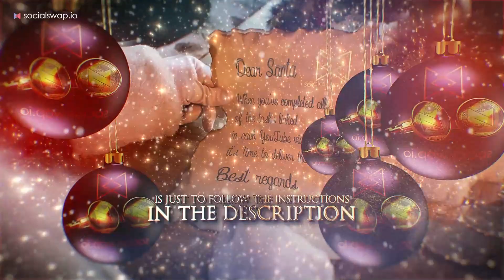Christmas Special Number Six I SocialSwap.io Cuff Buttons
🔥🎁Todays Gift:

🎁 The SocialSwap.io Cuff Buttons.⛄

🚀How can you qualify yourself for this post? Just finish the required tasks:

Comment this youtube video and tell us the reason you like Socialswap. 🎁

When you have finished all the tasks, we will randomly select the lucky winners🥇

🎄Lets have a nice Christmas together with SocialSwap🎅